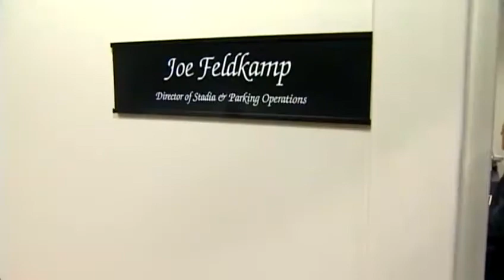Parking could be issue for casino grand opening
Parking will be free Monday evening only at the Central Riverfront Garage, which will have 3,500 spaces available.